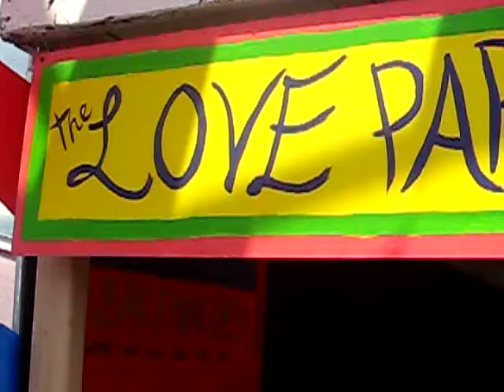The Love Particle Accelerator!! Mom and Kids!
The Love Particle Accelerator is an "interactive art" piece where people write or draw something they love, put it in a box, focus on their love, then hit a gong to send their love into the universe.   The LPA was created by Shining Star - a collaboration between Peter Glantz and Meredith Stern.  This version was installed as part of Artscape in Baltimore where over 2000 people used the LPA.  Go to imaginarycompany.org and see what people love!!